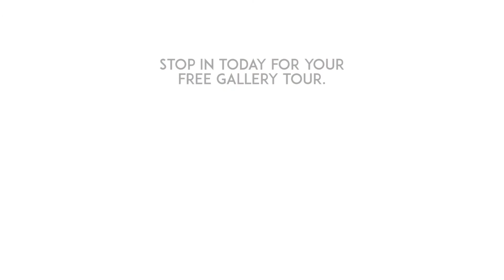Margaret Lockwood's Unique Work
- Margaret Lockwood's abstract paintings are very unique and leave the viewer with a sense of connection to Door County, Wisconsin. In this video, Allin Walker, co-owner of the gallery tells us just how unique Margaret's work really is. The Margaret Lockwood Gallery is located in the Art District in Sturgeon Bay, WI.